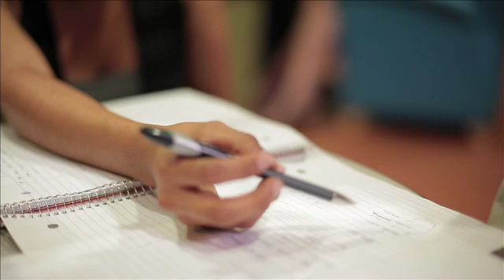Sandra wants you to know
Meet Sandra. She is an engineering undergraduate. She wants you to know that engineers work in teams as they set about to make a difference in the world.

This video is one of six videos produced as part of DiscoverE's Inspire Innovation series.